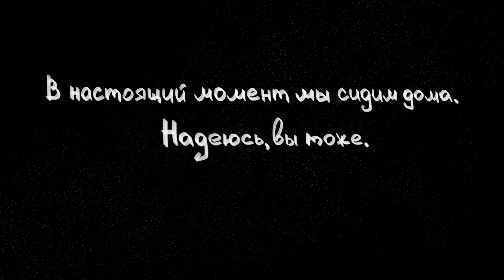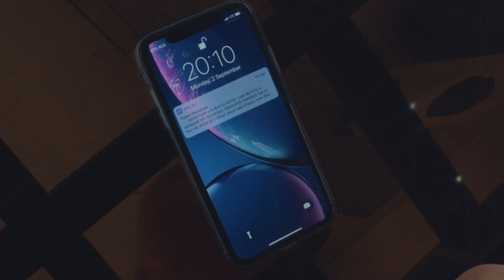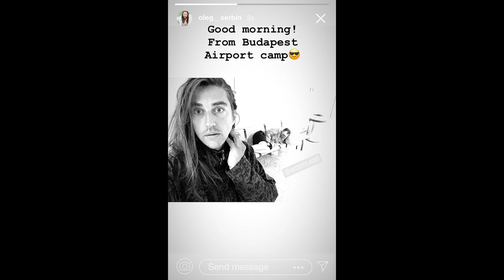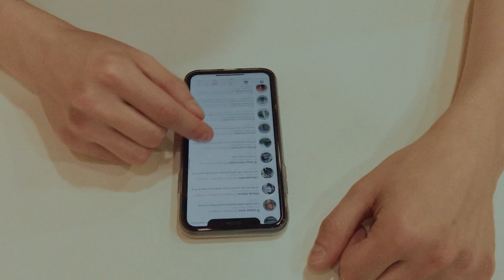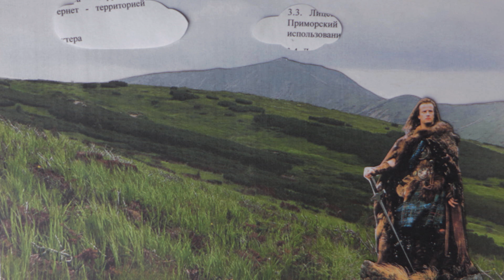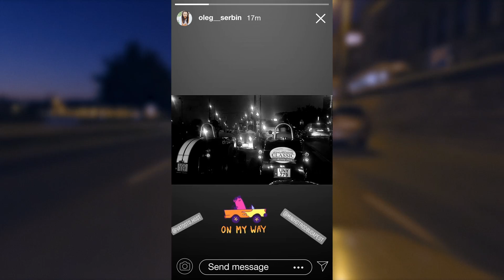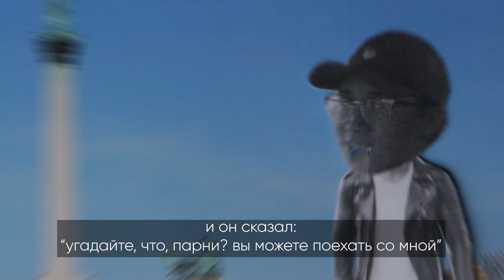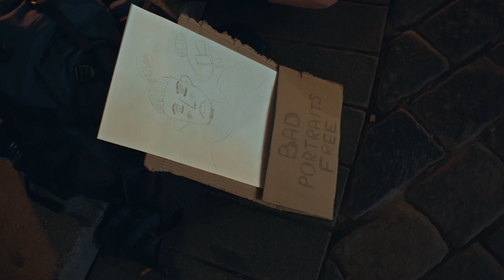Будапешт-Братислава-Прага без денег | Вперёд и с песней #2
Революционное тревел-шоу "Вперёд и с песней".

• По правилам я приезжаю в аэропорт Москвы, не имея ни малейшего понятия, куда предстоит полететь. Там получаю билет из Москвы в любой город мира и обратный билет из другого города через несколько дней. За отведённое время нам с оператором нужно добраться из одного города в другой без денег и успеть на самолёт домой.

• Во втором  выпуске у нас есть четыре с половиной дня, чтобы доехать из Будапешта в Прагу с остановкой в Братиславе.

Монтаж:
Никита Ватутин

Звукорежиссер:
Александр Хохлов

Тимофей Куц

00:00:00 - Breaktime - Future Joust [ES]
00:00:53 - Salamanca - Sarah, the Illstrumentalist [ES]
00:01:35 - Another Wand - Lax Superlative [ES]
00:01:59 - Lemonade - Shtriker Big Band [AL]
00:03:47 - Betula Lenta - Shahar Haziza [AL]
00:04:35 - The Thought Project - Ben McElroy [AL]
00:05:58 - Nicaraguan Dream - Duckmaw [ES]
00:07:26 - Can’t Stop Won’t Stop - Ian Post [AL]
00:10:40 - ORANGE - SINY [ES]
00:11:49 - Porto 6 - Andrea Musci [AL]
00:15:04 - Сontinent - ANBR [AL]
00:16:00 - Part of the Game (SLCT Remix) - Velveteen [ES]
00:17:21 - Bundamove - Smooth Criminal (Michael Jackson cover)
00:18:16 - Fica Frio Amigo - Redeemin' [ES]
00:21:25 - Pretend You're Nice - Stationary Sign [ES]
00:22:36 - I'm In A Tree - Smartface [ES]
00:23:52 - Sweet Day - Polaris Rose [AL]
00:24:57 - Would if I Could - The New Fools [ES]
00:26:39 - Duck in a Box - Jobii [ES]
00:29:25 - Pre Pure - Mo Stacks [ES]
00:30:36 - Howling at the Moon - Tomer Katz ft. VIGZ [AL]
00:31:34 - Not Normal - Sebastian Forslund [ES]
00:32:38 - Tree Shadow - Cerulean Skies [ES]
00:33:38 - Oak City - Sarah, the Illstrumentalist [ES]
00:36:59 - Jump the Streets - The Fly Guy Five [ES]
00:40:09 - Can U Relax - Gregory David [ES]
00:41:30 - No Regrets - Guy Trevino and Friends [ES]
00:43:59 - Ga$ Money - Xavy Rusan [ES]
00:44:52 - Pale - Ennio Mano [ES]
00:45:52 - Window Shopping in New York - The Fly Guy Five [ES]
00:48:19 - Bird Flex - Bonkers Beat Club [ES]
00:49:05 - Want to Move My Feet - Sum Wave [ES]
00:52:22 - A Rookie Mistake - The New Fools [ES]
00:56:45 - Lullaby (Johannes Brahms) - Michele Nobler [AL]
00:58:17 - ASR10 - Pro Reese [ES]
00:59:41 - Pusher - Duckmaw [ES]
01:03:08 - I'll Never Stop - Sebastian Forslund [ES]
01:04:37 - Make Me Sick - Third Flaw [ES]
01:05:58 - Welcome to Fantasy Land - Birdies [ES]
01:08:17 - Snowstorm - Anthony Earls [ES]
01:08:25 - Bedside Window - Dez Moran [ES]
01:09:01 - Strangely Wise - Mike Franklyn [ES]
01:10:21 - I Know Karate - Ash Nino [ES]
01:12:16 - Wasted Education 2 - Anders Bothén [ES]